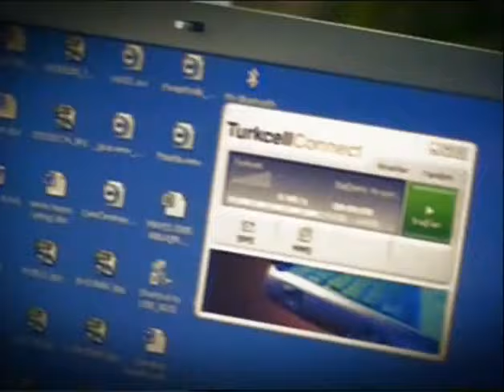Ece Erken ve Berke Hurcan | Denizde Hayat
Ece Erken ve Berke Hurcan'ın konuk olduğu Denizde Hayat sizlerle...

İyi Seyirler!

Tükenmezkalem Film Instagram Sayfasındaki paylaşımları görmek için linke tıklayabilirsiniz.

Tükenmezkalem Film Twitter Sayfasındaki tweetleri okumak için linke tıklayabilirsiniz.

Tükenmezkalem Film Web Sitesini ziyaret etmek için linke tıklayabilirsiniz.

Tükenmezkalem Film:
Yapımcı Gani Müjde tarafından kurulan medya sektöründe hizmet veren yapım şirketidir. Kurulduğu günden bu yana bir çok sevilen işe imza atmıştır.  Kahpe Bizans, Ayrılsak da Beraberiz, Baskül Ailesi, Hayat Bilgisi, Yahşi Cazibe gibi izlenme rekorları kıran yapımların yaratıcısı Tükenmezkalem Film yeni projeleri ile ekranlarda yer almaya devam ediyor.